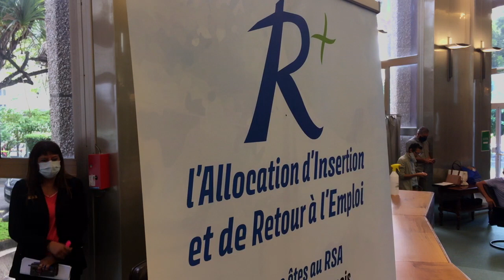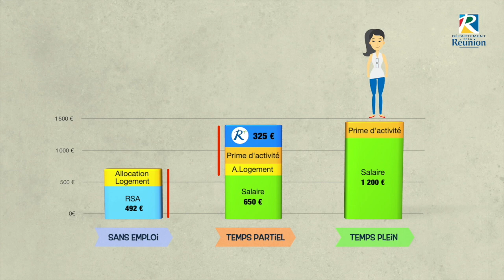Actualité - Le dispositif R+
Soutenir l'insertion durable des bénéficiaires des minima-sociaux, c'est l'objectif du dispositif R+. Un dispositif innovant initié par le Département de La Réunion.

Suivez nous !!!